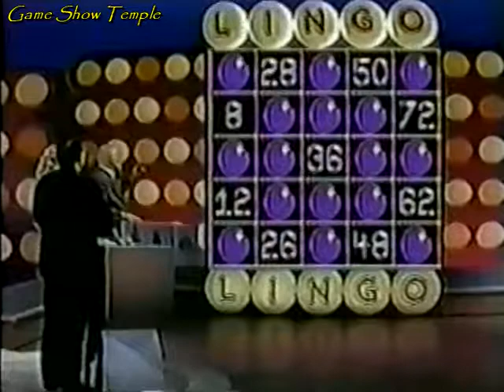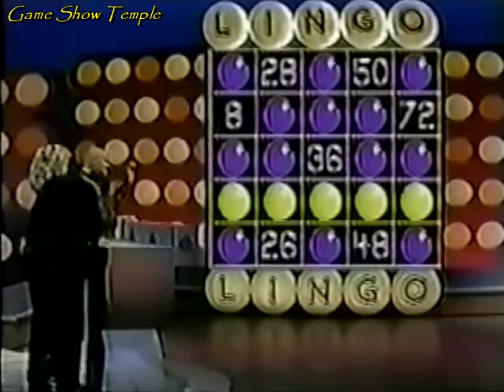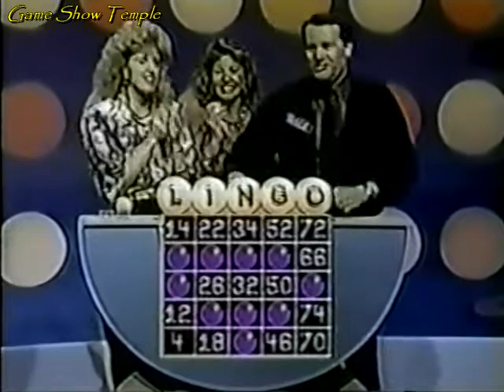Lingo | Evelyn/Robin vs. Pam/Dale (Ralph Andrews' first show, Feb. 22nd, 1988)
On this February 22nd, 1988 episode of Lingo with Ralph Andrews...well, I know you may have been expecting Michael Reagan, but he's on a book tour. So, who better to present the show than the executive producer himself? And, there is a new co-host replacing Dusty Martell: Margeux MacKenzie. It's a new set of hosts, but the same set of contestants as when time was called when Michael and Dusty were still on the show, Pam and Dale were the champions with $6,000 in winnings, being challenged by Evelyn and Robin. Both teams have one loss against them. Let's see how Ralph's first show goes today!
NOTE: At this time, this is the only episode of Lingo with Ralph Andrews that I have in my collection

CHAPTERS
0:00 Opening and Part 1
3:54 Part 2
6:50 Part 3
17:44 Kids Play Lingo
19:40 Part 4
23:07 Ending and Closing Credits